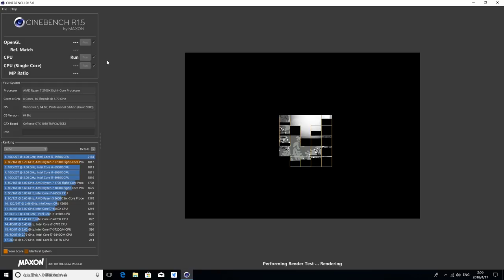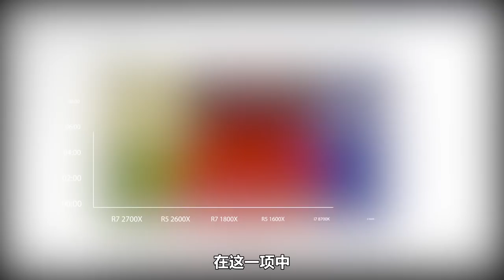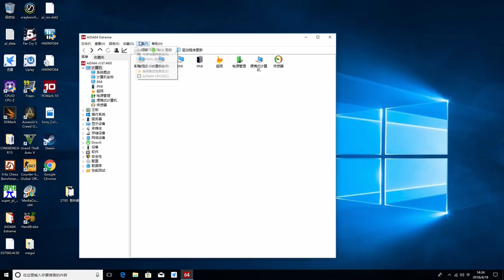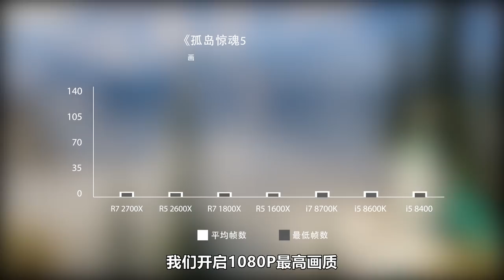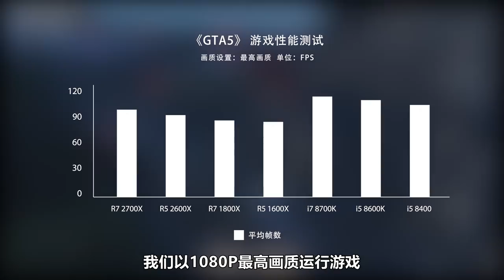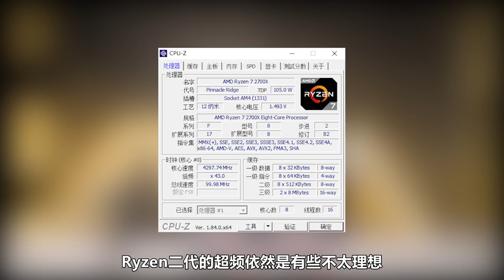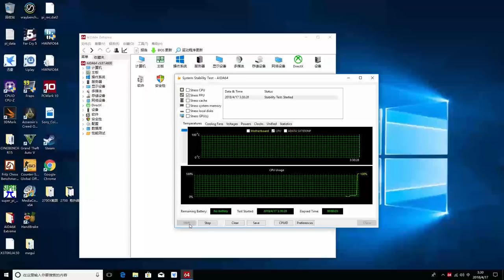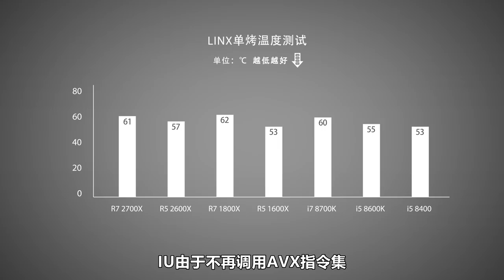锐龙飞升！Ryzen二代首发评测【Ryzen's evolution! R7 2700X & R5 2600X Review】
这次我们找来了Ryzen 7 2700X和Ryzen 5 2600X两款新锐龙，一起看看他们的表现如何吧！

We got Ryzen7 2700X & Ryzen5 2600X today, let's figure out their peformance!